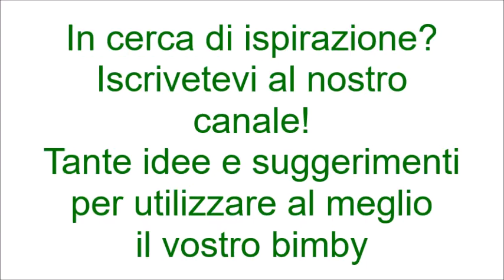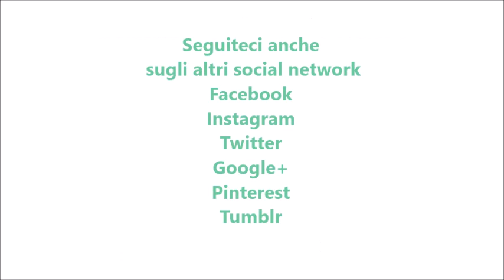Biscotti salati al basilico bimby per TM5 e TM31